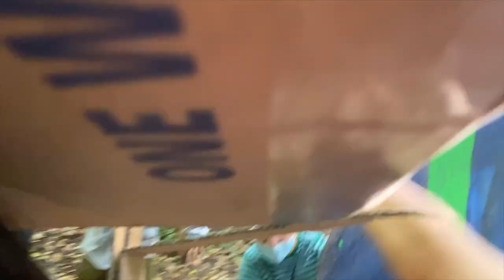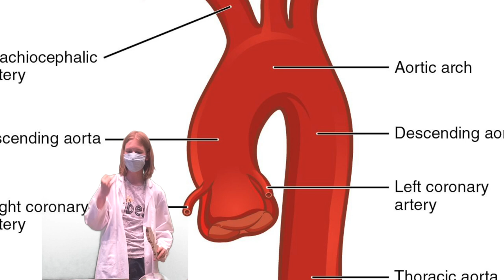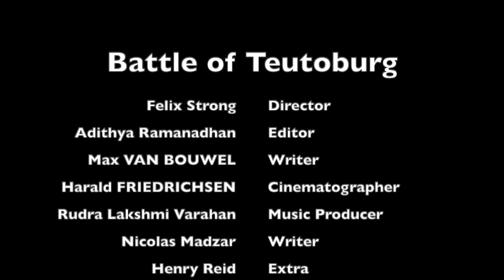Battle of the Teutoburg Forest (Boskar Award Winning)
This is the Boskar award-winning film for sound design and Best Film nominee. The Mandula Productions team in Switzerland has made a completely new IP, moving from the action-adventure genre to an educational, historical fiction. Felix Strong and Henry Reid focused on making the film historically accurate and Max Van Bouwel focusing on science. The Boskar nominee actor, Nicolas Madzar, wrote the script overlooked by the director Felix Strong. Keeping with tradition, Adithya Ramanadhan condensed everything into a five-minute bite-sized short film. Rudra Lakshmi Varahan wrote and recorded the award-winning original soundtrack.

Credits
Felix Strong: Director
Adithya Ramanadhan: Editor
Max VAN BOUWEL: Writer
Harald FRIEDRICHSEN: Cinematographer
Rudra Lakshmi Varahan: Music Producer
Nicolas Madzar: Writer
Henry Reid: Extra
Giorgi LOMTADZE: Extra
Michael Melak Tadesse: Extra
Louis-Gabriel: Extra